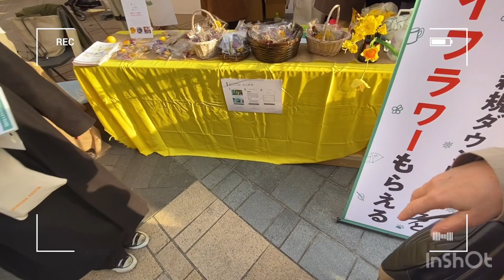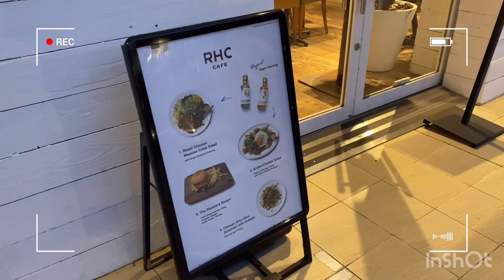〔VLOG〕ミモザの季節が来ました！미모사 계절이 왔음 브이로그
こんにちは！Yuiです💡
안녕하세요 유이입니다!

3月4日〜5日に行われたミモザフェスタに行ってきました！
3월 4일부터 5일까지 했던 이벤트 MIMOSA FESTA에 갔습니다!

川崎にある通りラチッタデッラがイクスピアリのような雰囲気！
가와사키에 있는 거리 La Cittadella가 마이하마에 있는 Ikspiari초롬 분위기였어요!ㅎㅎ

마지막까지 봐주시면 좋겠습니다♡

ーーー《PLACE》ーーー
📍La Cittadella
〒210-0023 神奈川県川崎市川崎区小川町1-18

📍LAZONA KAWASAKI
〒212-8576 神奈川県川崎市幸区堀川町72-1

気になる場所などのリクエストがあれば
궁굼한 곳등 여청이 있으면

DM・コメント欄に送ってください！
디엠이나 댓글에 부탁드립니다!

구독이랑 좋아요,잘 부탁드립니다!